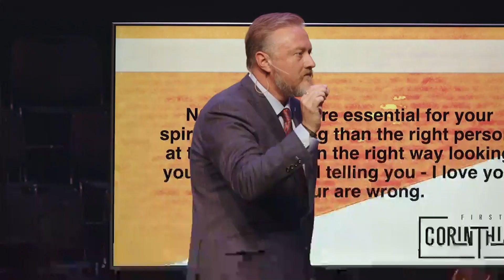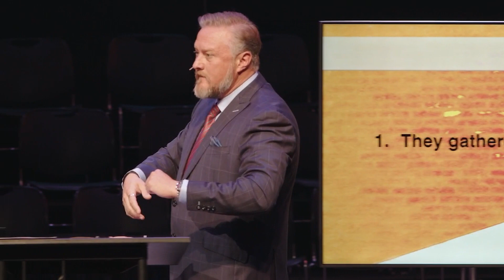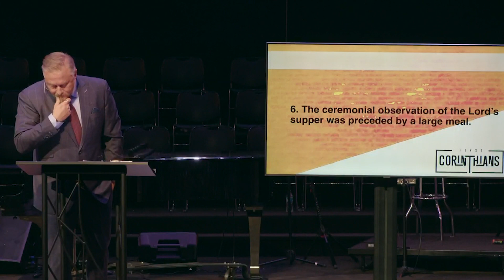The Secret to a Vibrant Christian Life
Maximum Life is the Media Ministry of Pastor Zach Terry.